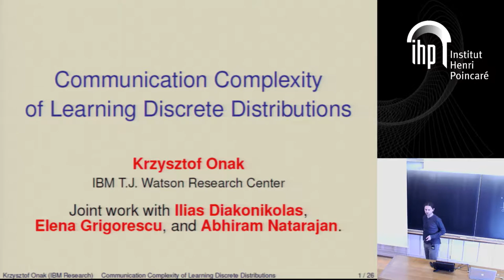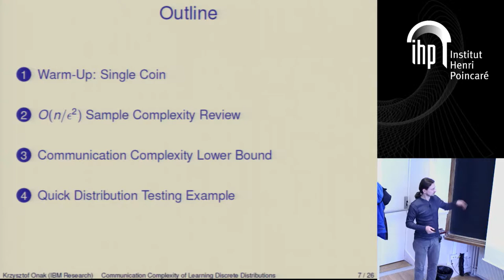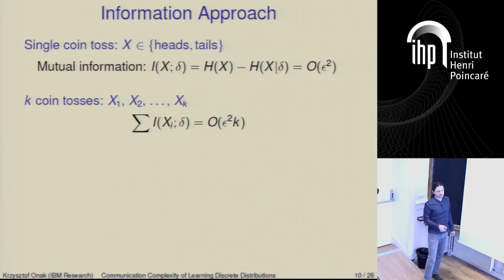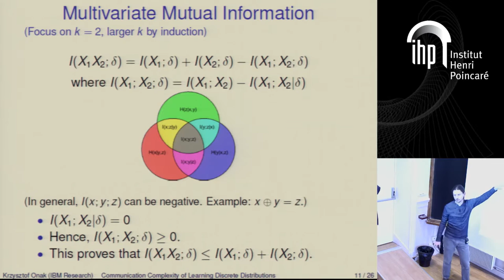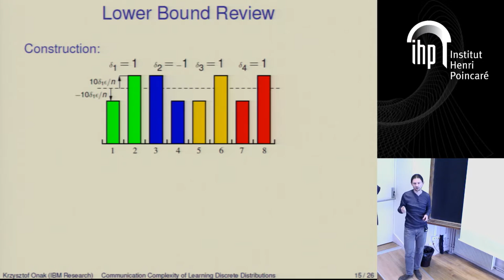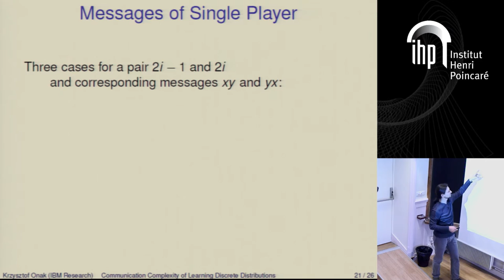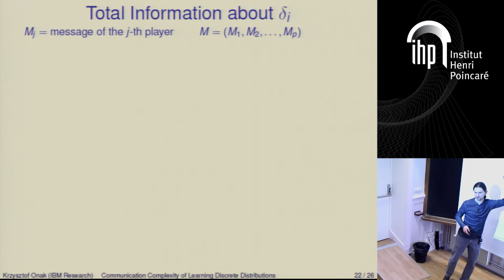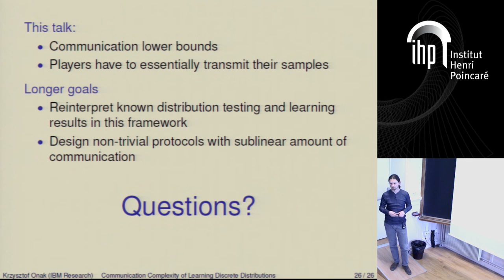Communication Complexity of Learning Discrete Distributions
By Krzysztof Onak (IBM T. J. Watson)
Abstract: The bounds on the sample complexity of most fundamental learning and testing problems for discrete distributions are well understood. We consider the scenario in which samples are collected by multiple players who have to communicate in order to solve the learning or testing problem. We ask how much communication this kind of task requires.
In the talk, I will focus on the problem of learning the distribution and show that players have to essentially transmit all their samples, provided each of them has a limited number of them.